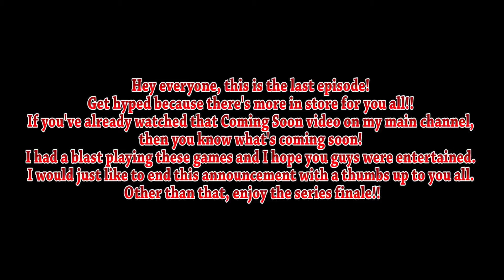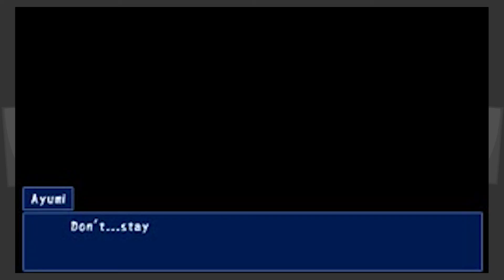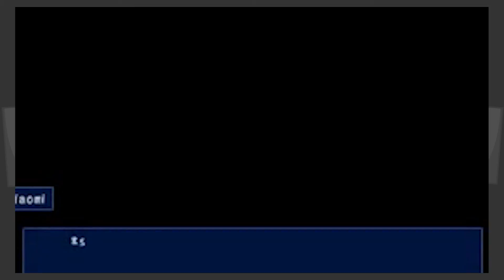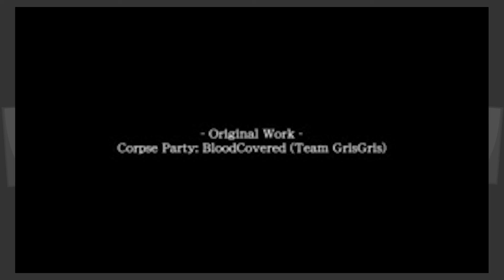Corpse Party Chapter 5 Part 9: "The Twist" (SERIES FINALE)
This is the video you've all been waiting for! ~TehCanadianSpartan